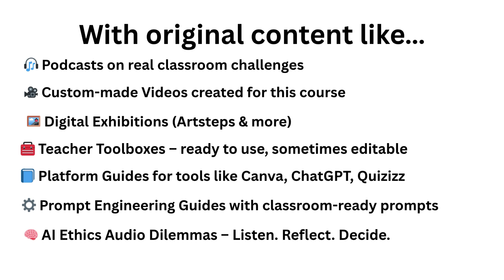AI in Education – Tools & Innovation for Future Ready Teachers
International 12-week online teacher training program | Certified | 3.5 ECTS

Looking for practical, ethical, and high-quality training in AI for education?
This is not just another online course.
This is certified excellence – designed by educators, for educators.
🔍 What you’ll gain:

✅ A flexible, fully asynchronous program
✅ 3.5 ECTS credits & Certificate of Specialized Training
✅ Hands-on tools to apply AI in your classroom
✅ No hype – just real, original, practical content
🎓 What’s included:

🎧 Educational podcasts
🎥 Custom-made videos
🖼️ Digital exhibitions (Artsteps)
🧠 AI Ethics Audio Dilemmas (Listen. Reflect. Decide.)
🧰 Editable teacher toolboxes
⚙️ Prompt engineering guides

    More!

💡 Created by the International Hellenic University
🎁 Bonus: 4 months of free access to Redmenta AI teacher tools